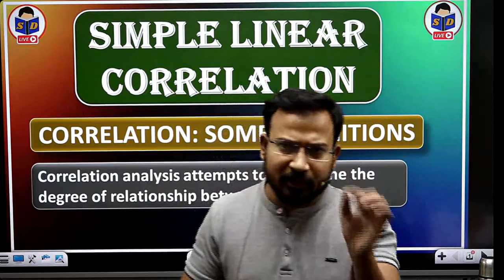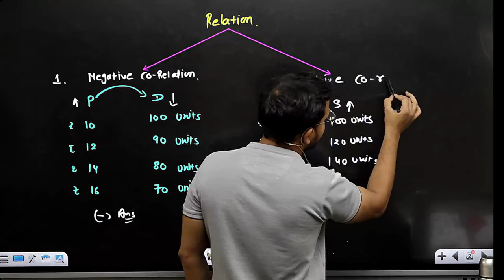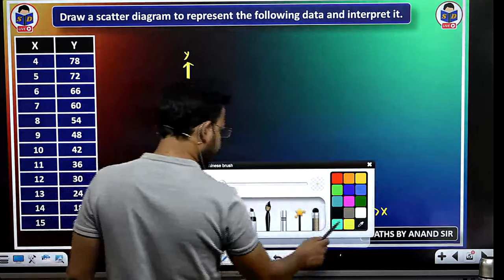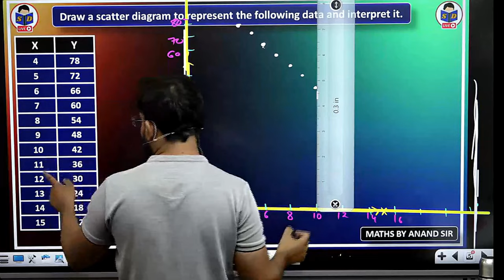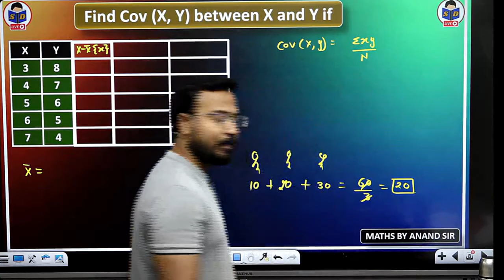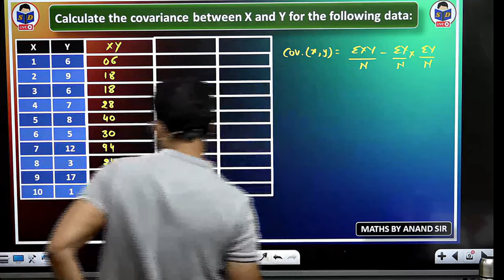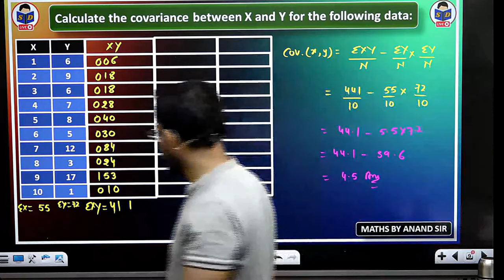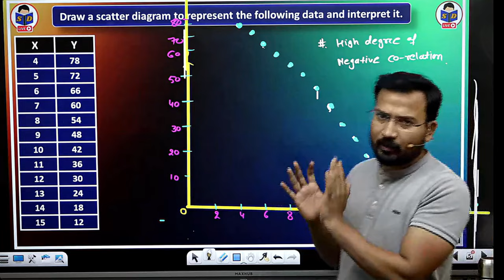Simple linear correlation | Part 1 | Business statistics for bcom | By Anand sir